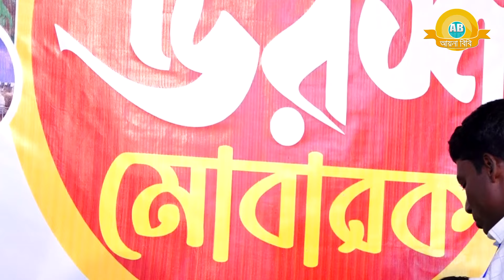মনের বিষে করলে আমায় সর্বনাশ ও বন্ধুরে | টিকটক ইউটুবের ভাইরাল গানে কাপালো সিলেট | Sima Sorkar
গান :
Song :

শিল্পী :
Singer :

গীতিকার :
Written by :

- Welcome To "Ayna Bibi" Official Channel  -